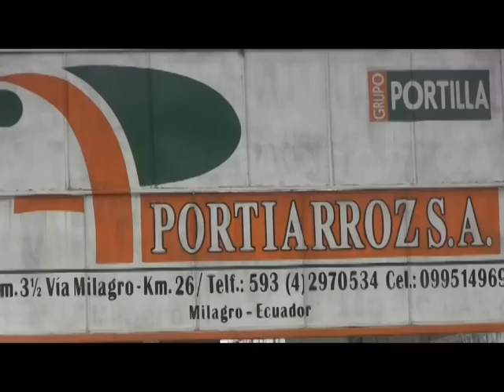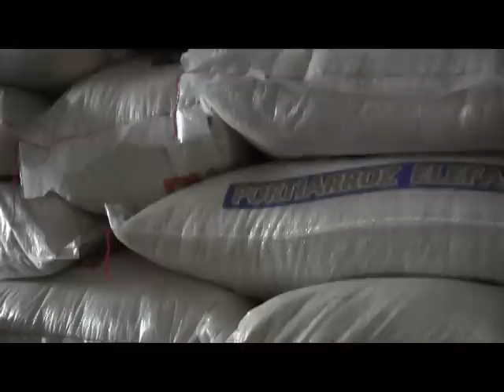Empresas en Milagro